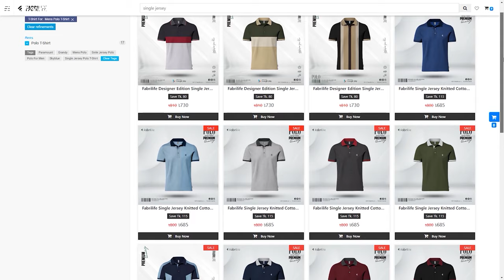পটুয়াখালীর জলিল হোটেলে দৈনিক বিক্রি ১ মনের বেশী চিংড়ি ভুনা! সাথে দেশী মুরগী আর তাজা মাছ! | Barisal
Location
Google Map: